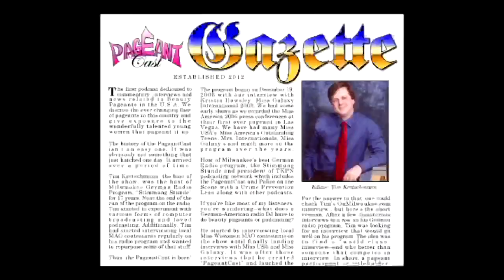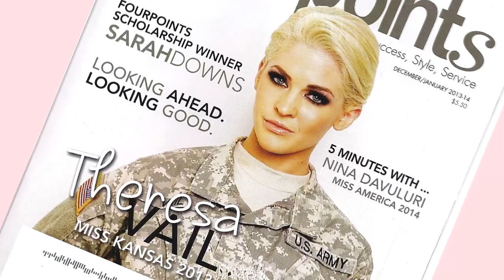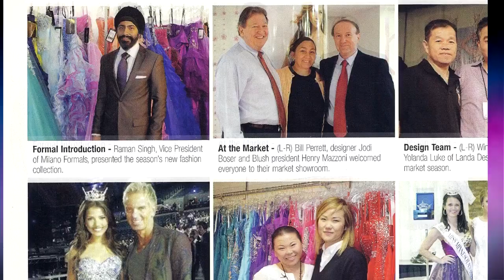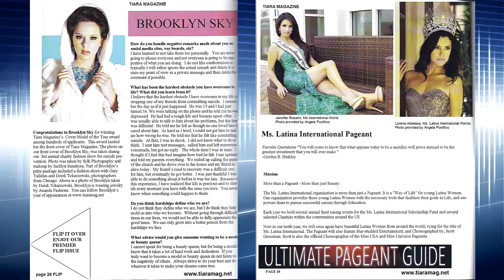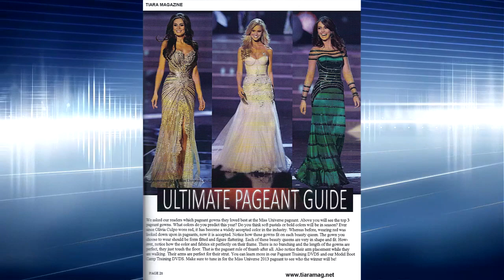PageantCast Gazette: 2014 SE Wisconsin MAO Prelims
Miss Racine / Belle City 2014 - preliminary to Miss Wisconsin (MAO)